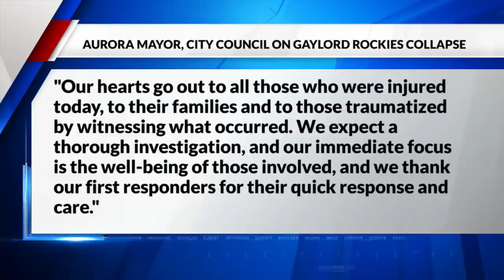'There were kids down there,' survivor describes collapse at Gaylord Rockies that injured 6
A video showed the aftermath of an HVAC system collapse that injured six people at the Gaylord Rockies Resort & Convention Center Saturday morning. Carly Moore has the story.